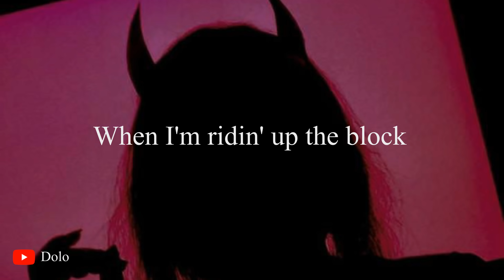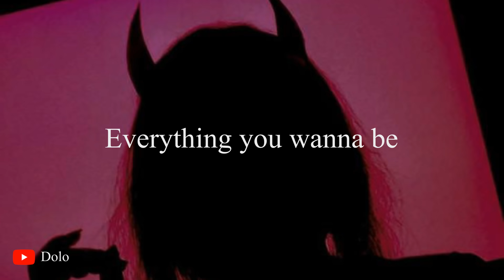FREDDIE DREDD - WEATHER (Lyrics)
FOLLOW DOLO .. DM OR EMAIL FOR UPLOADS! :)

Song:  FREDDIE DREDD - WEATHER (PROD. RYAN C)

Lyrics:
The Weather
It's never better
It is too damn hot getting fed up
While I understand you need
Everything you wanna be
But this motherfucking heat is getting me

Work go to work
I can not do this shit
Hold up hoe why you think you in this bitch
You wank, bitch you stank
Bitch you 'bout to fuckin' rank
Standin' acting dumb like you don't know what you have done
Bitch it's hot, feel the heat
When I'm taking out yo teeth
No remorse, Freddie beat
Now I'm killin' in the streets
I'm in the cold
I'm never home
I'm gonna go so north now you know

Yeah bitch I know you can relate
Freddie stackin' bread I got a lot up on my plate
I won't stop pumpin' up
Freddie gonna kill (eh) all
Whatchu mean
I'm a lie
When I'm ridin' up the block

[x2]
The Weather
It's never better

[x3]
Damn so silly
The ladies gon' feel me
The fellas in the back
And they twistin' up a philly